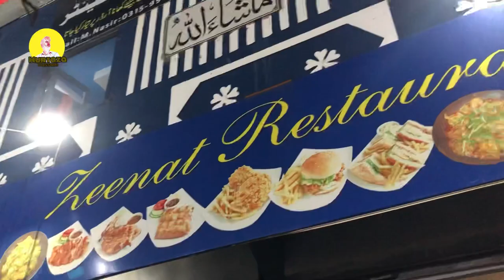Finally met | khapa | Dost | Office | New Vlog | Daily Routine